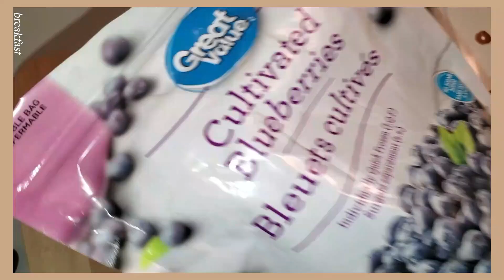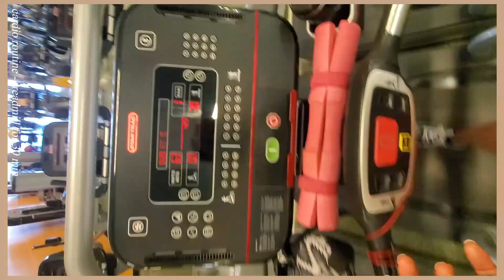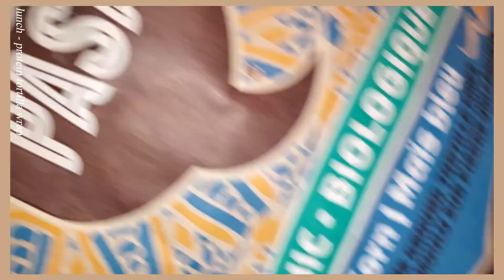what i eat in a day 🍓 spring edition, healthy easy recipes, workout with me, supplements and more!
in this video I show you exactly what I eat in a day. I bring you along on a realistic day in the life, show you my supplements, my easy, healthy recipes, my leg day and more!